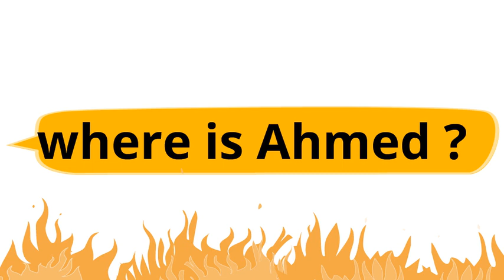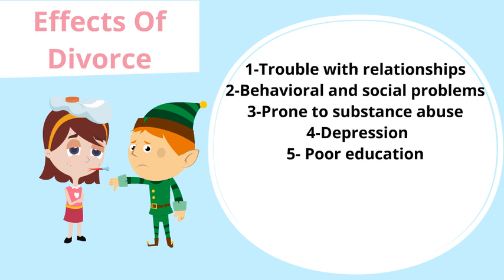family issues and work - Dr. Ghadah Al Murshidi's students project